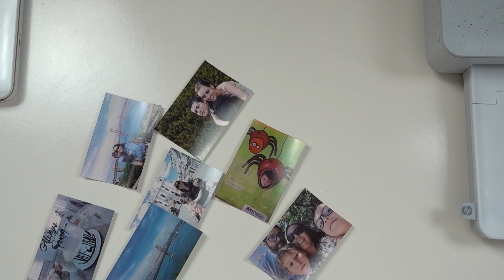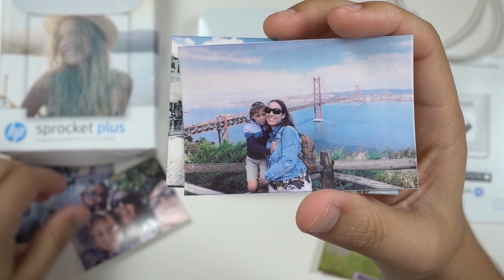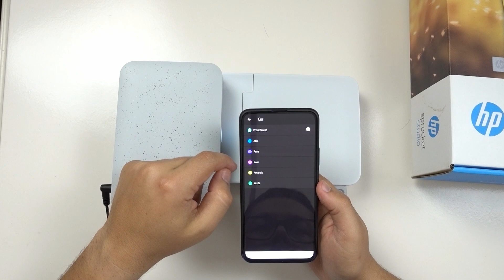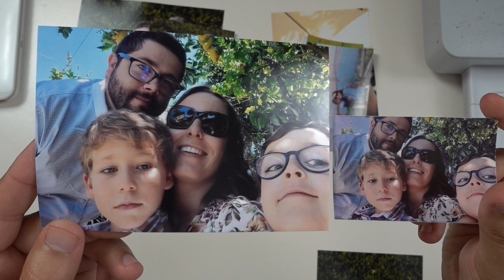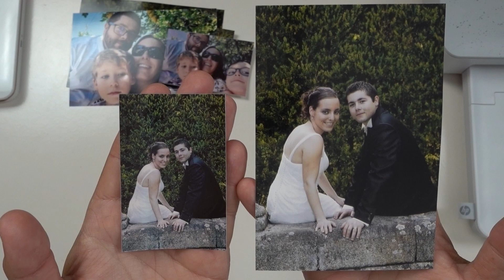Imprimir fotos em Qualquer LADO! | HP SPROCKET PLUS e HP SPROCKET STUDIO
Cá estão duas soluções para se imprimir fotografias em qualquer lado, uma solução mais direccionada para lembranças e outra para uma impressão mais profissional.

Onde Comprar:
- HP Sprocket Plus
- HP Sprocket Studio